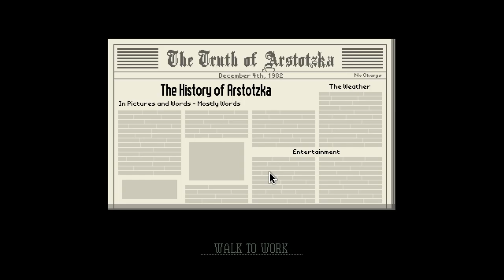When you finally have that perfect run but it gets cut short at the end of the video -_- (Part 5)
Hey guys I hope you enjoy my video of papers please, I really had it going for me until the very end *shakes head in disappointment*